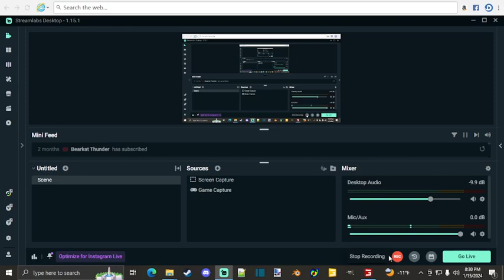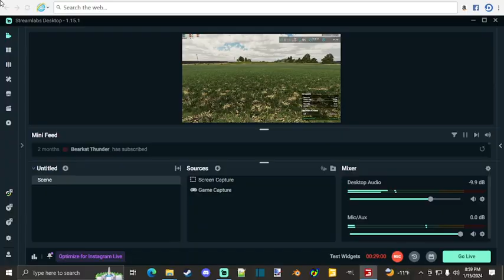FS22 Waverly KY EP 7-Hay Work With Headaches